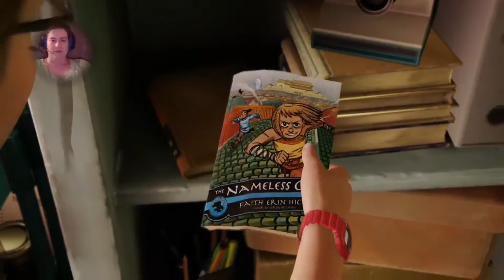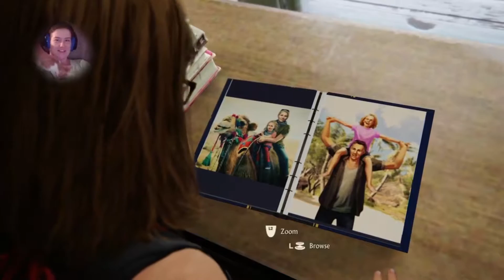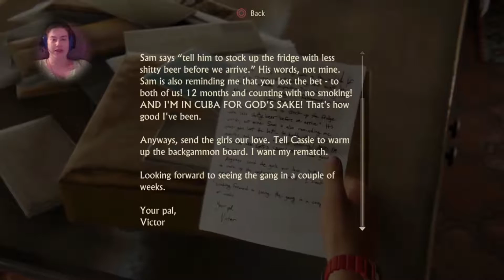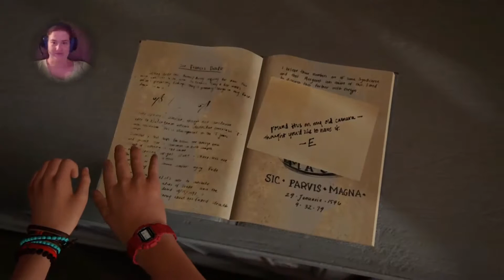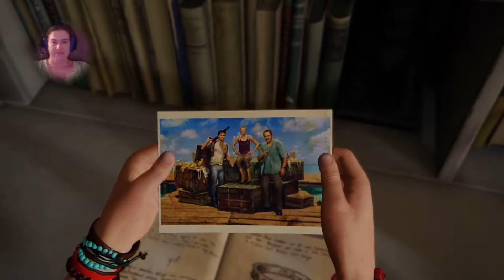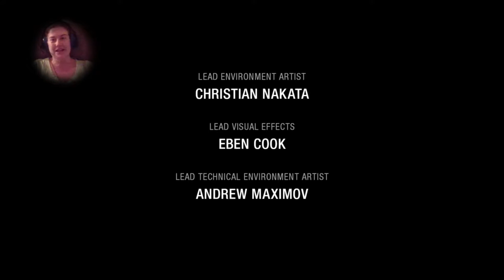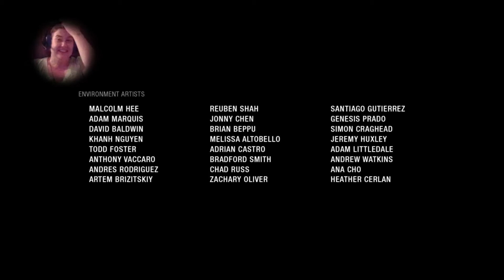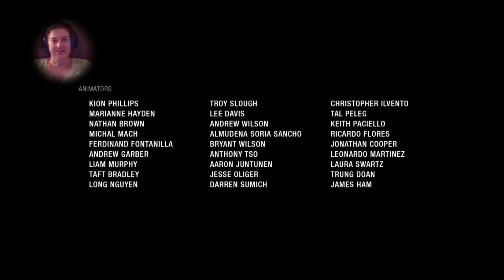Uncharted 4 The Epilogue (FINALE)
A peek into the end of Nathan Drake's story.

Also, thanks to my buddy Kev (AKA ActionPacked247) for my new intro! Check him out here: